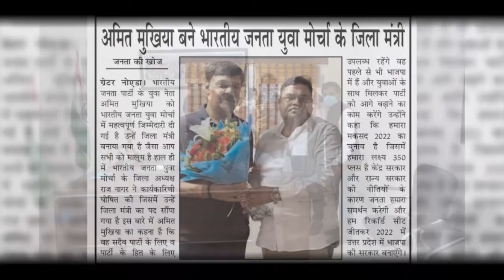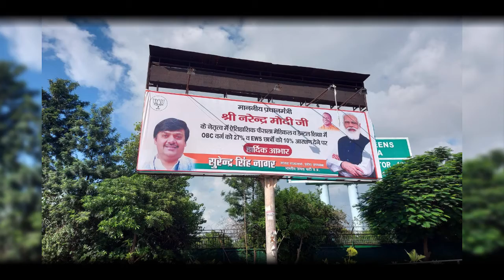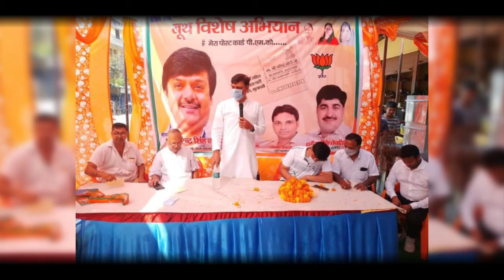सांसद श्री सुरेंद्र सिंह नागर | BJP LEADER | Gyanender Sardhana | Biography Song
Title -  सांसद श्री सुरेंद्र सिंह नागर | BJP LEADER | Gyanender Sardhana | Biography Song
Singer :- Gyanender Sardhana
Lyrics :- Satan Khatana
Producer - Gyanender Sardhana
Special Thanks - Singer And All Musical Group Members

Gyanender Sardhana